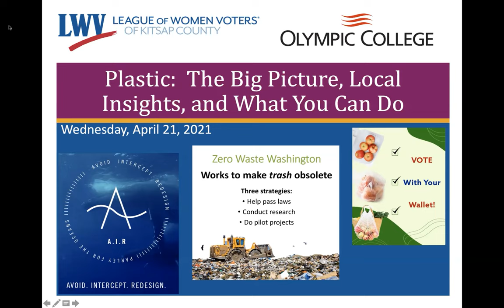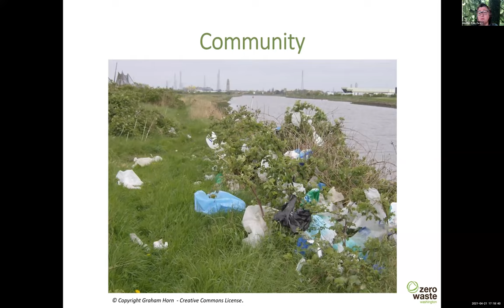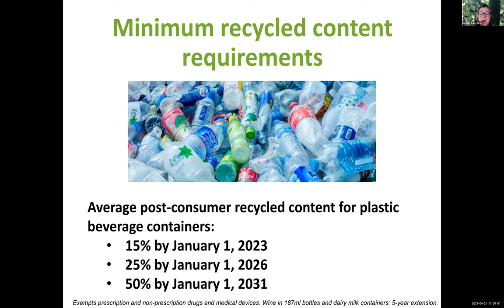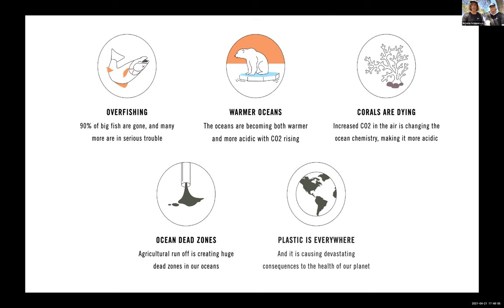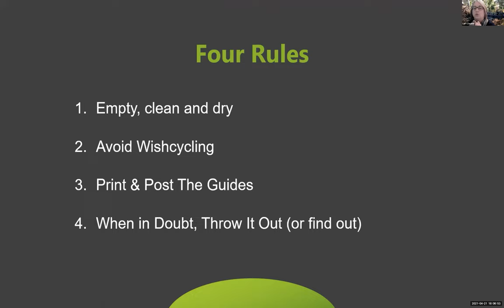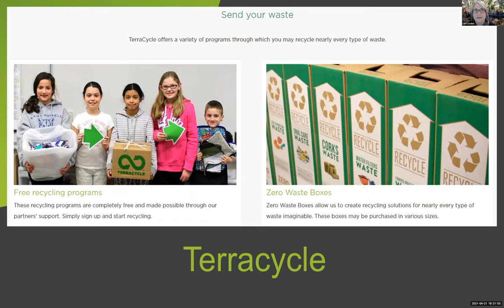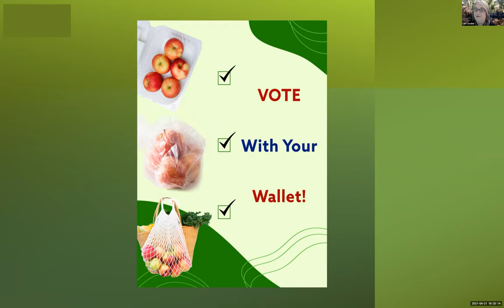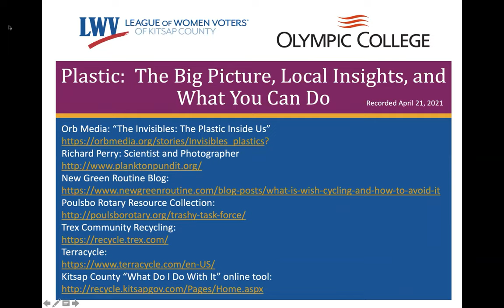Plastic The Big Picture Local Insights and What You Can Do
The Student Government of Olympic College sponsored Earth Week 2021 from April 17th through the 23rd, 2021. Earth Week is designed to provide opportunities to learn about sustainability and volunteer in our county in support of a more sustainable future.

On Wednesday, April 21 at 5 PM, OC collaborated with the League of Women Voters of Kitsap to present the webinar: "Plastic: The Big Picture, Local Insights, and What You Can Do!”

Microplastics are all around us. They have been found in human kidneys, livers, lungs, spleens, and mother’s milk.  Single use plastics pollute our roadways and our beaches, and they create vast islands of waste in our oceans, choking our marine life.  Chemicals used to create and destroy plastic are in the air we breathe and sicken our children, especially in communities of color.  How do we address this?

During the webinar, Dr. Heather Trim, from Zero-Waste Washington, discussed a big-picture overview of plastic issues in our country and state. Kingston residents Hans and Nicholas Schippers, from Parley for the Oceans, addressed our local challenges and their efforts to educate future generations about how to take action.  And, finally, Lori Cloutier, founder of Poulsbo Rotary’s “Trash Talk Task Force” helped us effectively recycle when we must.

Visit the OC website for information about Earth Week.  for more information about our panelists and to explore other public education programs produced by the League.

The League of Women Voters is a nonpartisan political organization. We encourage the informed and active participation of citizens in government. The League acts in support of, or in opposition to, selected governmental issues which its members have studied. It does not support or oppose candidates, factions or political parties.